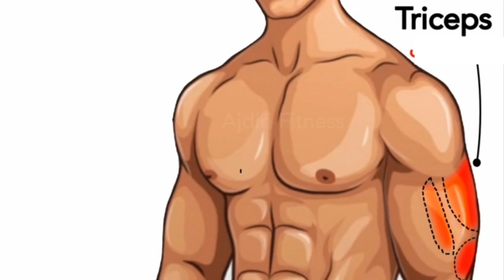Biceps & Triceps Workout for Bigger Arms / 7 Exercise for Bigger Arms 🙏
bigger arms biceps, big arms biceps workout, big arms biceps, bigger arms workout biceps & triceps, how to get bigger arms biceps

Your queries 👇

13 Best Exercises for Bigger Arms,
BEST EXERCISES BICEPS AND TRICEPS AT GYM / HOW TO BUILD BIGGER ARMS,
Ejercicios para triceps,
arm workout,
best biceps exercises,
biceps
, biceps exercise,
biceps exercises,
biceps workout,
bigger arms, dumbbell biceps and triceps workout, ejercicios de triceps, ejercicios para triceps con mancuernas, exercises for biceps, exercises for triceps, treino de triceps, triceps en casa, triceps workout